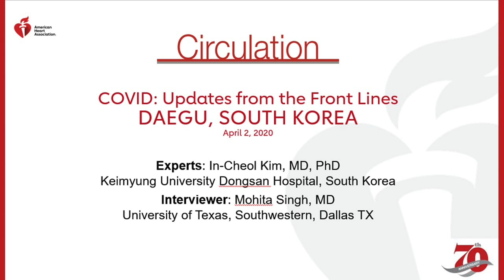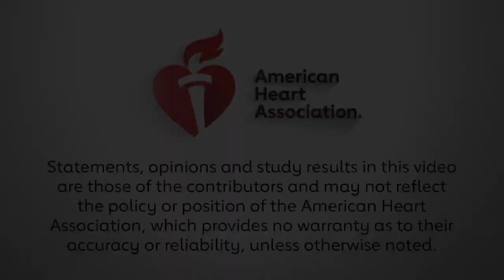COVID | Updates from the Front Lines | Daegu, South Korea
CIRCULATION COVID team member Mohita Singh, MD interviews In-Cheol Kim, MD, PhD, Keimyung University Dongsan Hospital, South Korea, about his experience treating cardiovascular patients in one of the hardest hit areas of the country during the COVID-19 pandemic.